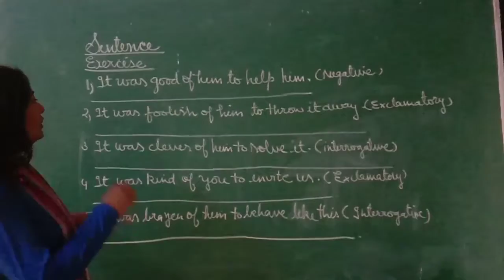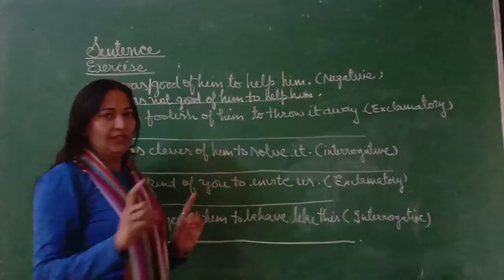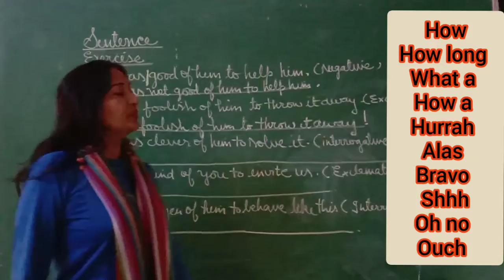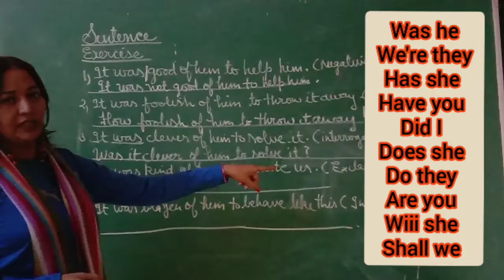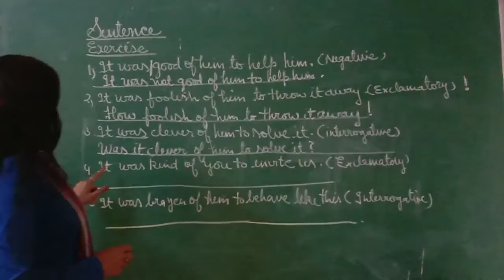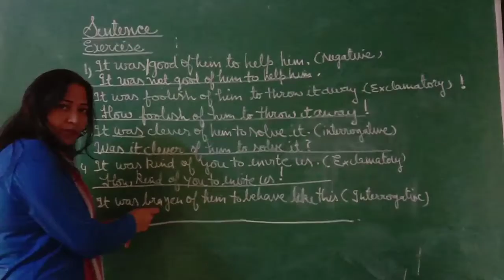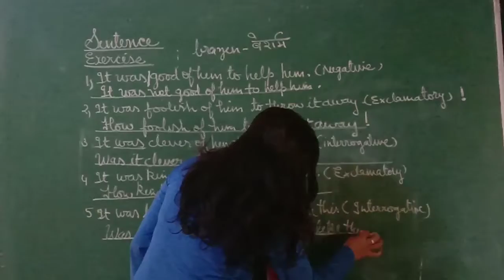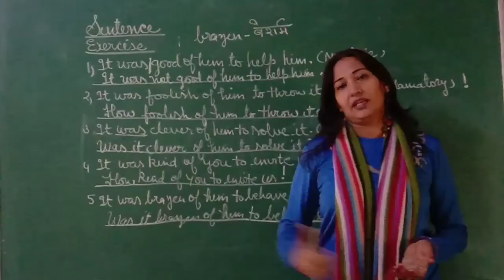Sentence Exercise :1 ( 3 Rd to 8 th )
watch this channel to strengthen your grammar base 👍🏿👍👍